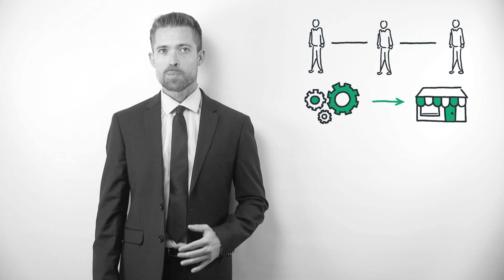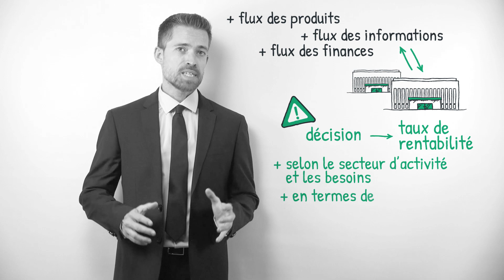Une chaîne d'approvisionnement, c'est quoi ? (définition, aide, lexique, tuto, explication)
Voici le sommaire de la vidéo : Qu’est-ce qu’une chaîne d'approvisionnement ?

Qu'est-ce qu'un circuit de distribution ?

Comment assurer une bonne gestion ?

Sujet : Julien Dupé
Rédaction : Marion Beaudenon
Présentation : Mikael Buxton
Voix off : Chloée Bernos
Design : Gaëtan Lebaron
Réalisation : Florent Lahousse
Composition sonore : Grégoire Levillain